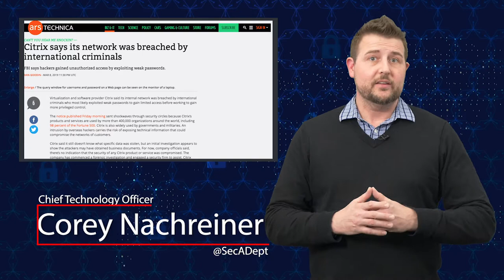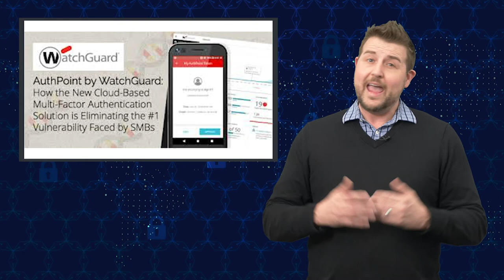Citrix Breach - Security Byte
Late last week, Citrix warned its customer that they had suffered a network breach. According to reports, the attackers made off with six terabytes of business documents. Since Citrix learned of the breach from external sources (Resecurity and the FBI), they’re still investigating the full impact of the breach, and whether or not it affects their customers or products. Watch today’s video to learn more about this story, and to hear why multi-factor authentication (MFA) can potentially save you from suffering the same fate at your organization.

In this short, daily video post, Corey Nachreiner, CISSP and CTO for WatchGuard Technologies, shares the biggest InfoSec story from the day -- often sharing useful security tips where appropriate.